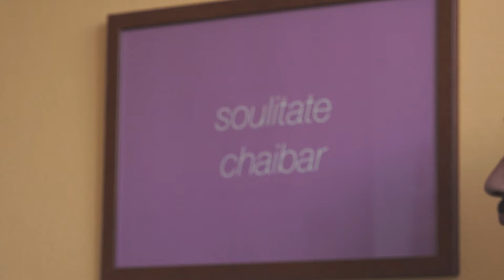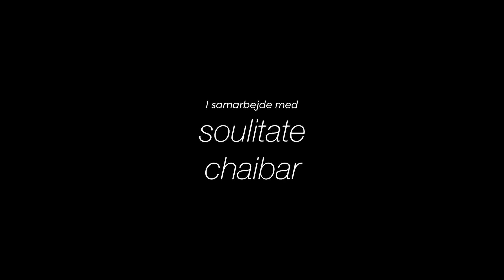8000 Stories ft. Kuldip Singh Bernth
After many experiences of discrimination in the Danish nightlife, Kuldip describes the nightlife as unequal. Alongside his sister, Kuldip founded Urban Connection that aims to bring diversity and equality into the music scene and nightlife.

In this podcast series 8000 Stories interviewed seven local and young POC about their experiences with social injustice in Aarhus. By engaging in a deep conversation about their different backgrounds and how this relates to their narratives, we hope to give Aarhus a broader perspective of which thoughts, feelings and perspectives are currently alive and present. We are aware that changing the current discourse is an ongoing process, and that these six podcasts can never fully represent all POC’s in Aarhus. However, we hope to create more awareness by showcasing these videopodcasts and will continue to gather more stories in the future. All podcasts are shot at our community members’ homebase: soulitate chaibar, Andromeda8220 and Café Mellemfolk.